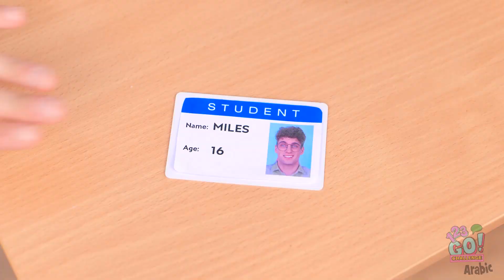الطلاب أثناء استراحة الغداء || أنواع الطلاب في المدرسة!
هل جعلك هذا الفيديو تشعر بالجوع؟
أخبرنا بالنوع الذي تنتمي إليه من بين أنواع آكلي الطعام ولا تنسَ مشاركة هذا الفيديو مع أصدقائك لتضحكوا معاً!

123 GO! CHALLENGE Arabic